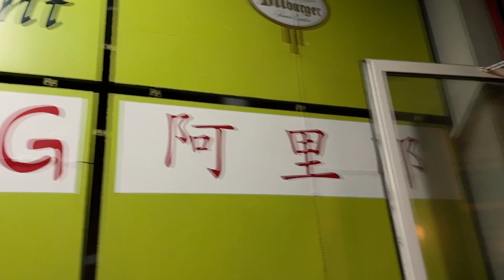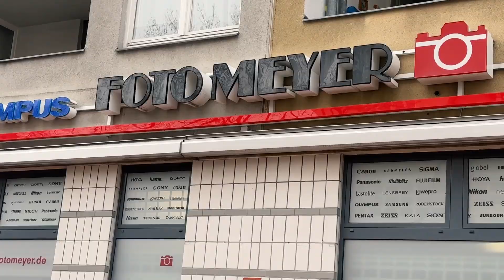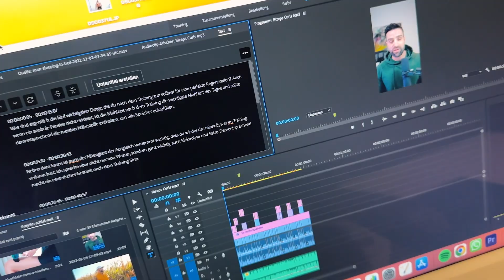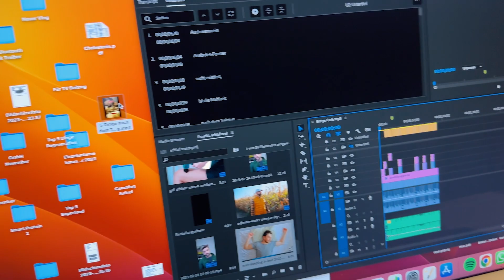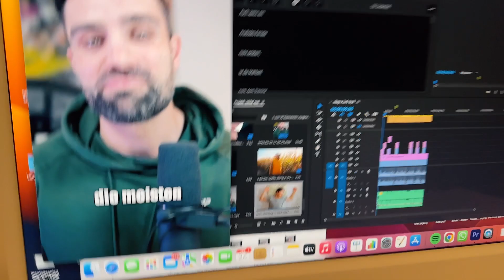Von der PLAUZE zum SIXPACK? Dogus will durchziehen💪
Ich habe wieder Lust jemanden dabei zu helfen, seine körperlichen und gesundheitlichen Ziele zu erreichen. Dogus fühlt sich unwohl und hat deutlich Übergewicht. Hat er eine Chance für ein Coaching von mir verdient? Stimmt ab, indem ihr einen Kommentar hinterlasst!
Außerdem ein bisschen Vlog aus dem Alltag, was macht eigentlich mein ehemaliger Angestellter Jan? Wir zeigen euch unser Airbnb für die Zeit in Barcelona.